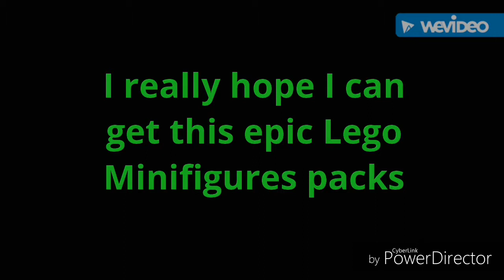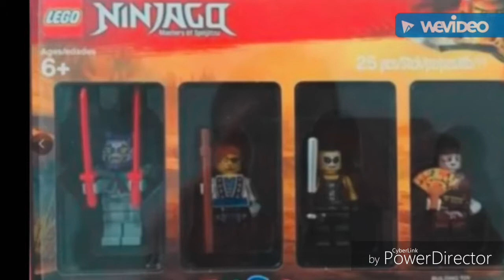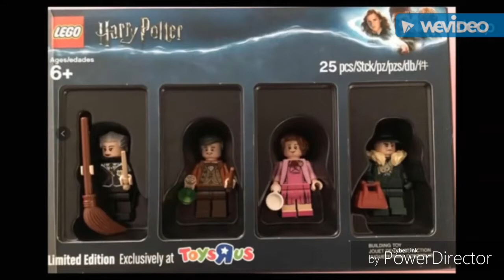I hope I can get these Lego Minifigures packs